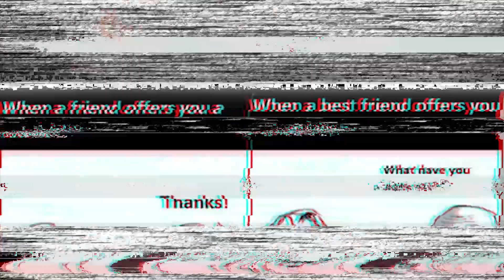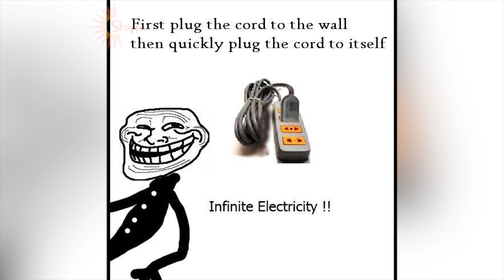Funny Memes That You Will Regret NOT Watching 2019 | Make You LOL All Day V19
Title:
Playlist 1: Daily Video Shine 24h Complication

🎵 Music ▶💖💖